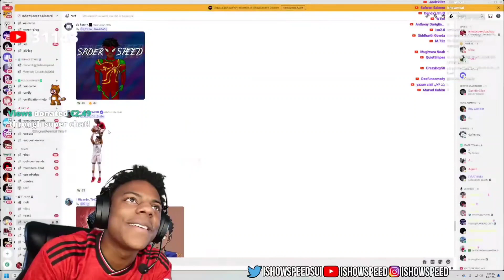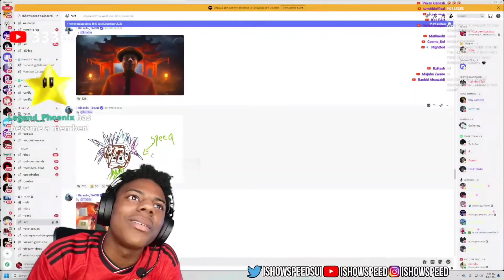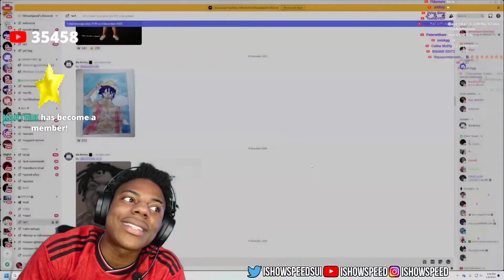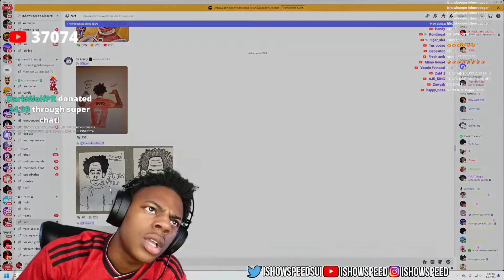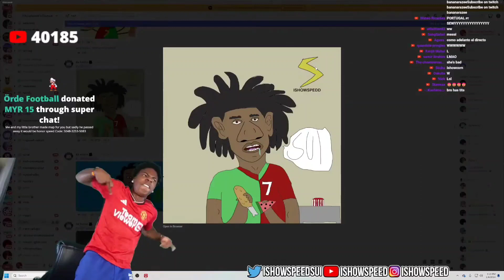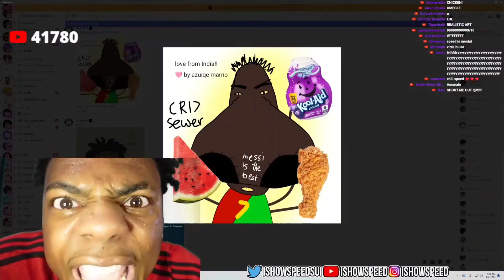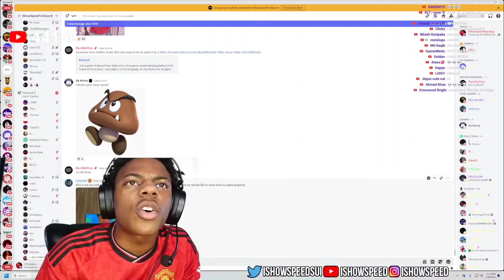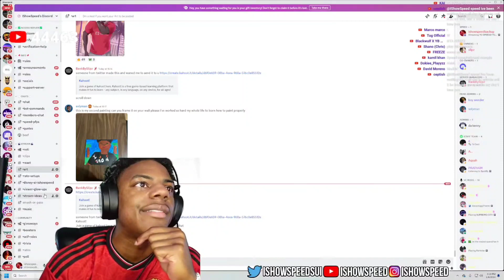Ishowspeed reacts to funniest fan art 🤣🤣 (Part - 7)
This video is from Ishowspeed.
📌Every credit of this video goes to @Ishowspeed